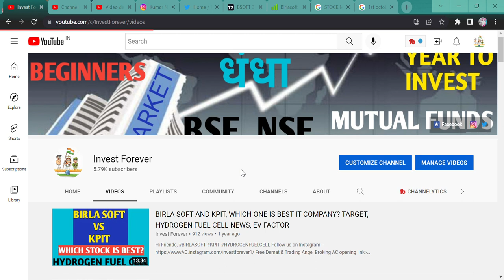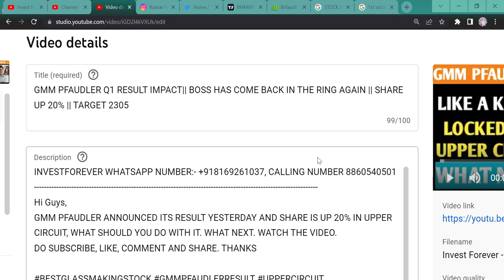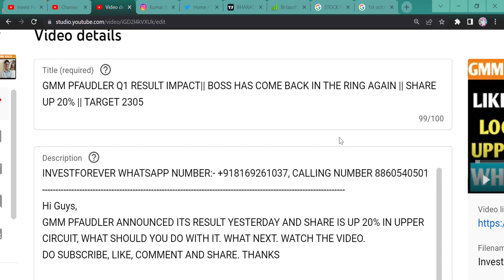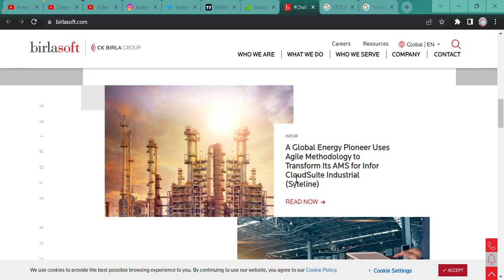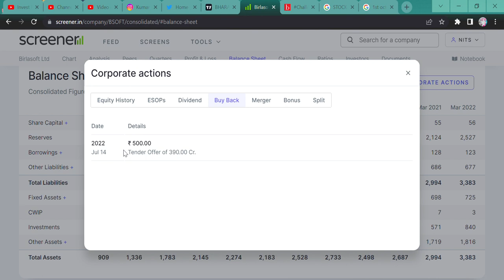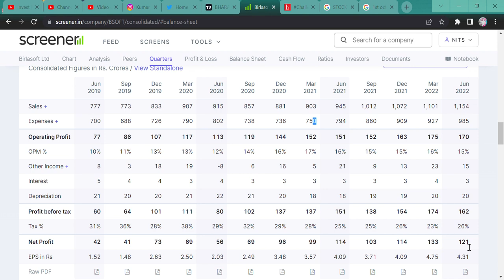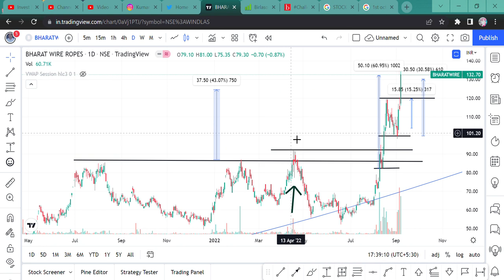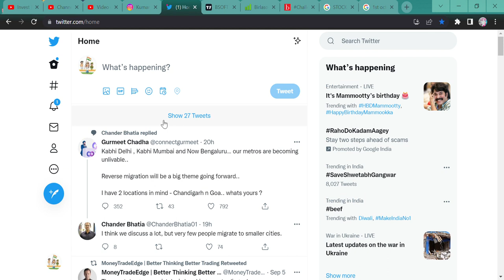BIRLA SOFT (BSOFT) STOCK ANALYSIS || SHOULD WE BUY STOCKS NOW || BSOFT STOCK NEWS || BATCH START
THE BATCH STARTS ON 1ST OCTOBER, 2022. WHERE BASIC TO ADVANCE STOCKS' PICKING, RESEARCH, AND TECHNICAL WILL BE TAUGHT TO YOU ALL. AND WILL SHARE A FEW STRATEGIES AND 6 MONTHS OF HAND-HOLDING WILL BE PROVIDED TO YOU ALL.
Hi Guys,
BIRLA SOFT AN IT COMPANY IS READY TO BOOM AGAIN, WATCH THE VIDEO FOR MORE DETAILS.

SHORTS,
YOUTUBE SHORTS,
INVESTMENT TIME,
INVESTMENT,
MULTIBAGGER,
BONUS,
SPLIT,
DIVIDEND,
BUYBACK,
RIGHT ISSUE,
TENDER OFFER,
INTRADAY,
SWING TRADE,
POSITIONAL TRADE,
FUTURE OPTION,
BUSINESS NEWS,
INVEST FOREVER,
INTRADAY TIPS,
HOW TO EARN MONEY DAILY?,
NIFTY PREDICTION,
MARKET PREDICTION,
nifty bank,
NIFTY MIDCAP,
NIFTY SMALLCAP,
NIFTY50
EQUITY MARKET,
BULL RALLY,
DOW JONES,
MARKET RETRACEMENT,
GMM PFAUDLER BEST STOCK PERFORMER TODAY,